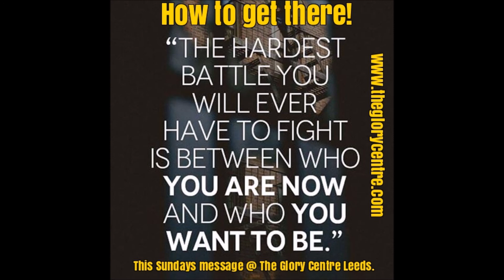The Hardest Battle you will ever Face